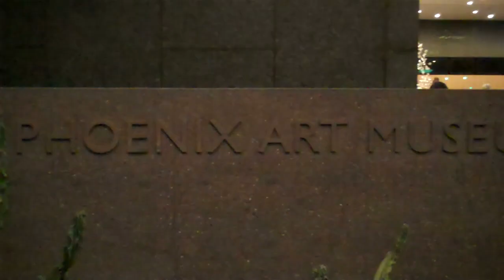Palette to Palate Phoenix Art Museum March 2011.mp4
Palette to Palate was the special VIP event that kicked off Devoured Culinary Classic in Phoenix.  It was held in the great hall inside the Phoenix Art Museum on Friday, March 11th 2011.  Chef's Payton Curry, James Porter and Aaron Chamberlin were on hand and paired their creations with Pillsbury Wine Company, Dos Cabezas and Arizona Stronghold's wines.